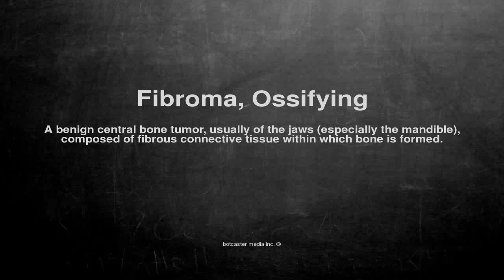Medical vocabulary: What does Fibroma, Ossifying mean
What does Fibroma, Ossifying mean in English?